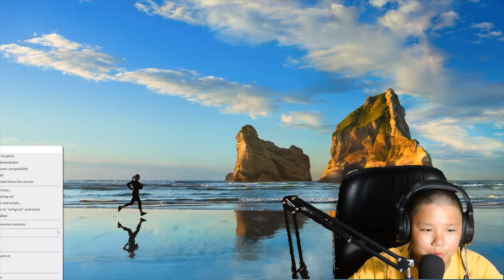Lari Ada Badai Pasir - Call Of Duty Modern Warfare 3 Indonesia - #6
Buat yang mau mabar Mobile Legends Bisa Invite Gw:
Nickname: SATONIKO
Tagline: #9867

Thanks guys Description: Badai pasirrr lariiiiii kita lagi cari pertolongan dari blu bird/ pertolongan nikolai dan ternyata helikopter Nikolai jatuh karena badai pasir menerjang dan helikopter menghantam tempat kita dan terpaksa harus lari dan bagaimana kelanjutannya nonton